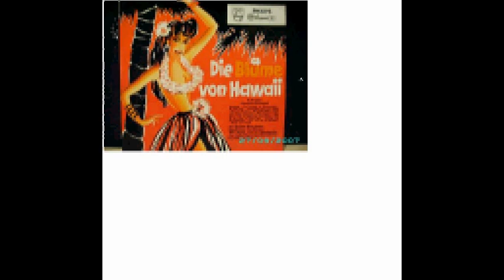Die Blume von Hawaii - My little boy (Paul Abraham)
Paul Abrahams Operette "Die Blume von Hawaii" in der originalen aufführung.
Gespielt vom Kölner Rundfunkorchester unter Reiner Roos.
Ich werde noch mehr schöne aufnahmen hochladen:)